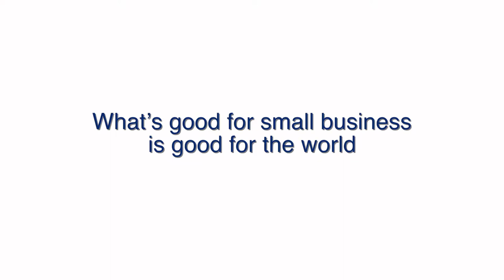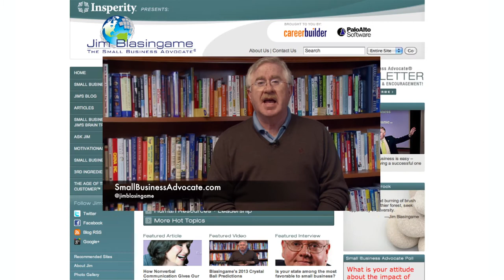What's good for small business is good for the world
Jim Blasingame offers advice on how to turn the economy around by simply helping the small business sector.